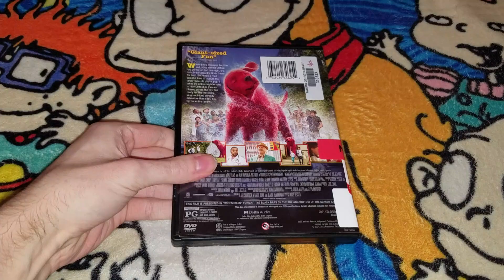Those DVD's Library Rental I Did The Full Video Already 4/18/2022